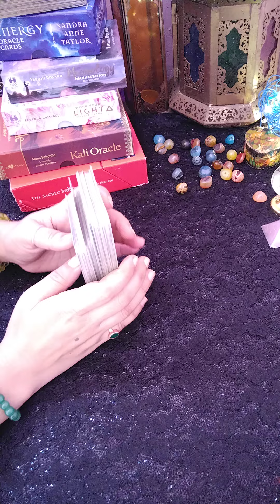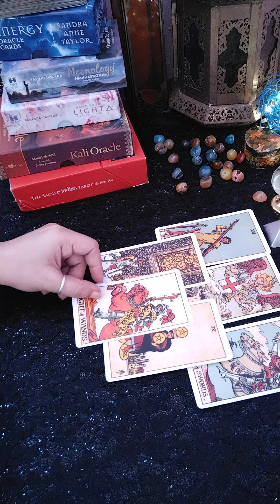💌 message from your person 💝 (@MysticFairy )